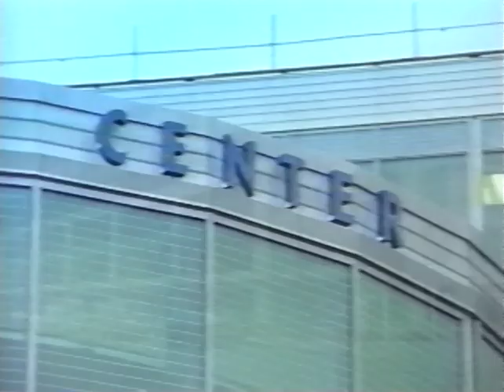Seattle: The Movie (1999)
Original format: VHS, color with sound

A short video promoting tourism in Seattle.